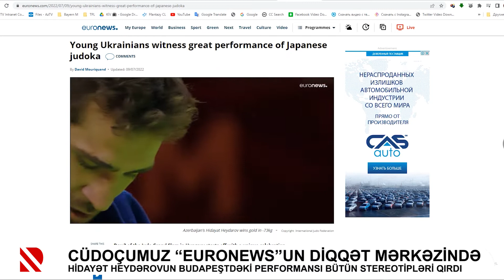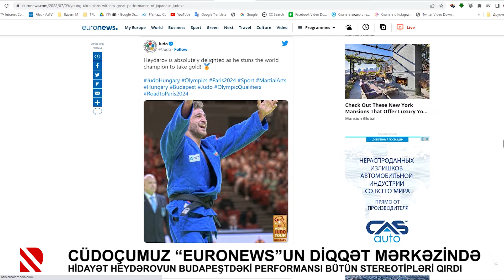Cüdoçumuz “Euronews”un diqqət mərkəzində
Hidayət Heydərovun budapeştdəki performansı bütün stereotipləri qırdı